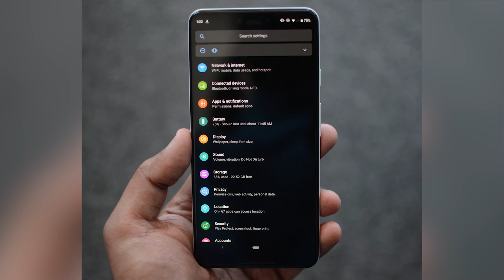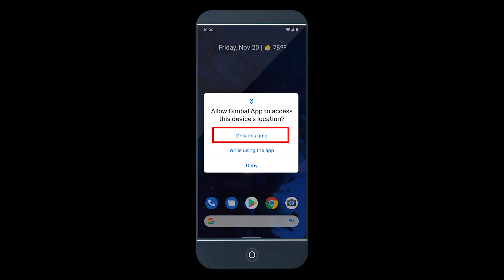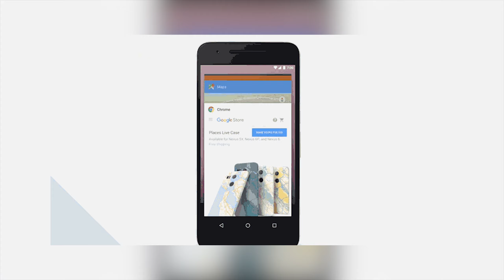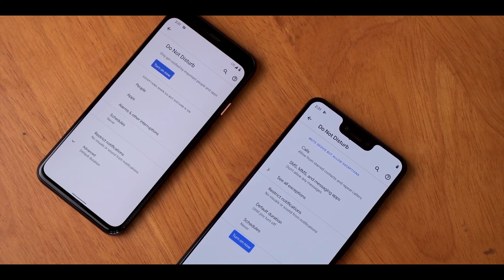Android 11 Top 5 Features ! | In Hindi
In this video I have shared my top 5 picks of android 11 features.
Android 11's 4th preview is released and with that android 11 comes with many features and in this video i have talked about 5 features of android 11 which i felt was very interesting and important.

1.Schedule Dark theme
2.Onetime permission
3.built in screen recorder
4.recent app screen
5. DND